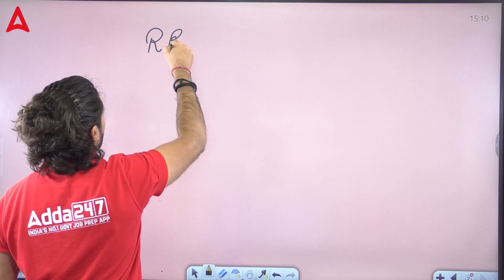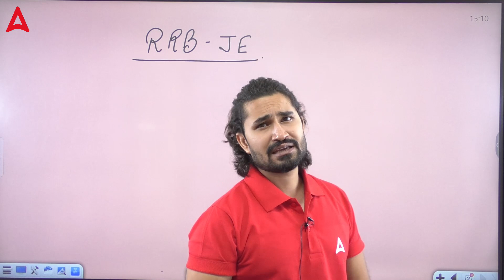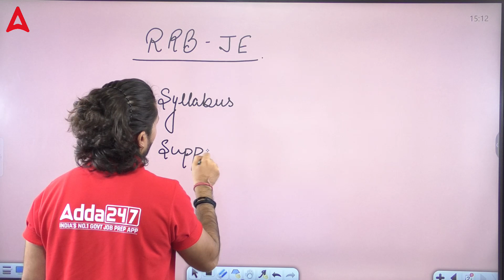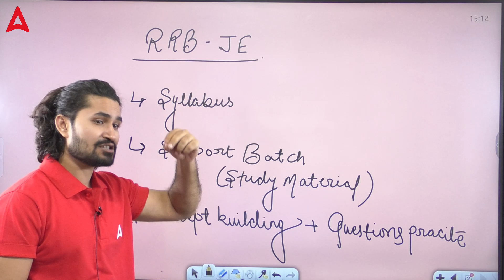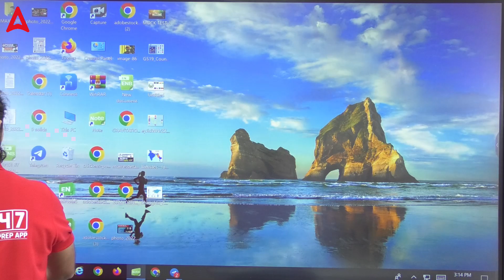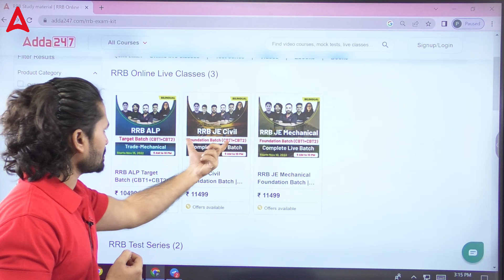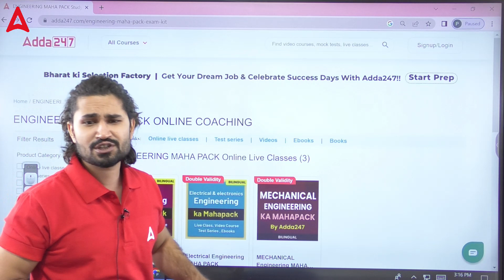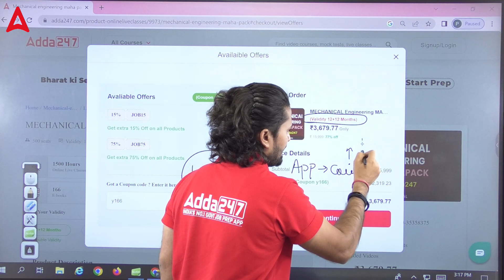SSC JE के बाद अब RRB JE की Vacancies भी जल्दी ही आएगी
Welcome to Engineers Adda Official Youtube  Channel Where You Get Free Live Classes Of All Engineering Exams like SSC JE, SSC IMD, DRDO, RRB JE, DDA JE, JSSC JE, ONGC, MP SUB Engineer, UPRVUNL JE & All State JE/AE 2022 Exams . Here You All Get Most Experienced Faculty of India.